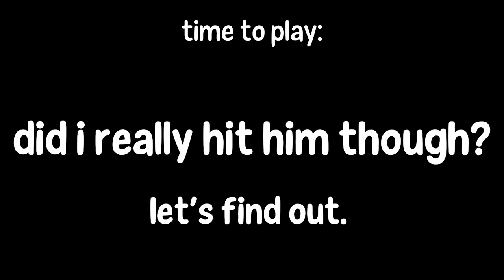Goodbye, Deep Freeze... | Rainbow Six Siege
With Rainbow Six Siege's new season, Operation Deadly Omen, coming tomorrow, we of course have to say goodbye to the previous season, Operation Deep Freeze!
It's been an interesting season, but here's to hoping Year 9 is a certified banger!